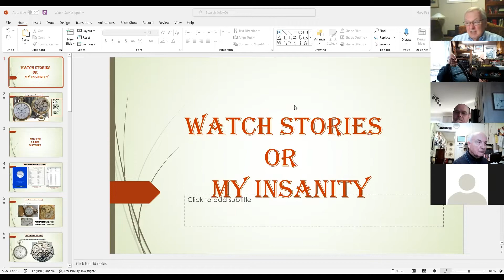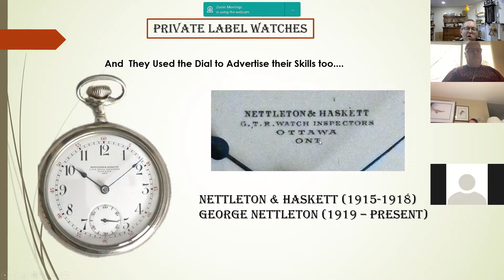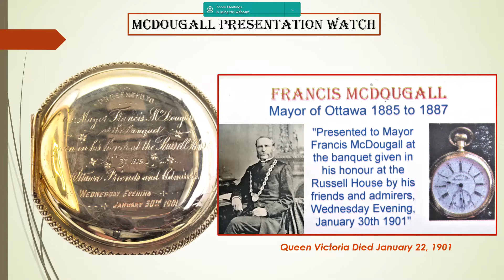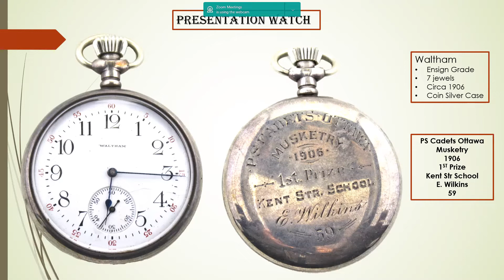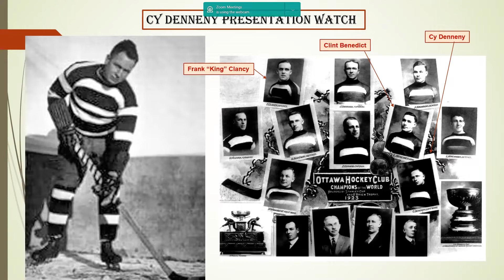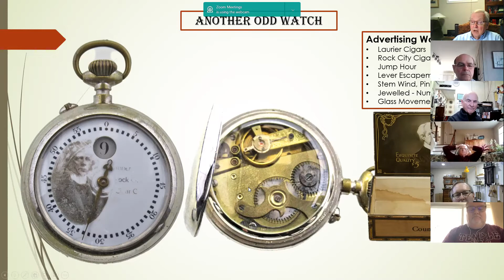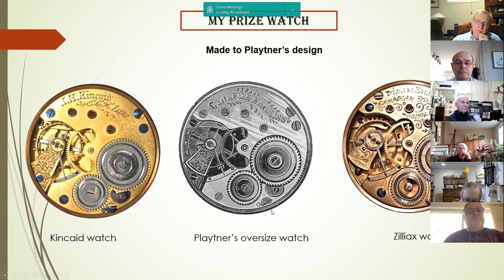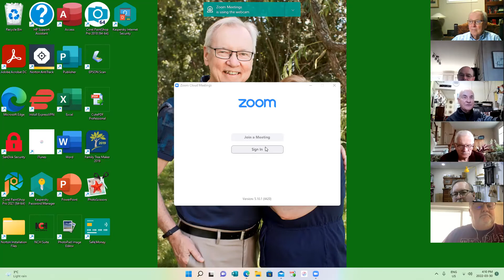Ottawa Presentation Watches Gary Fox